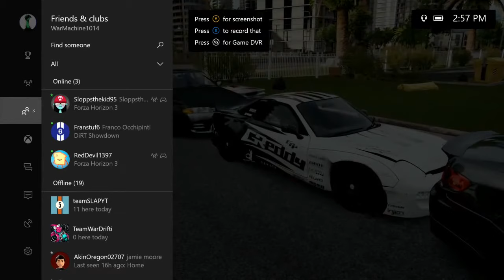FORZA HORIZON 3 | PARKING LOT DRIFT PRACTICE ONLINE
Gamer Tags Add Both Of Them |  WarMachine1014 & SPORTIN 0117

2nd Gamer Tag For GT6 Only BulletTrain_King ( PSN )

Video`s 10 AM At 12 PM Or Later EST